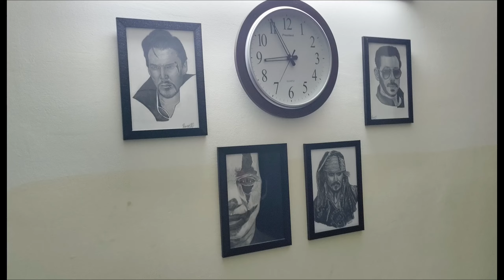Hey bhagwan kaisa exam centre de diya 😓. Sahil Kanu Weekly Vlogs.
Hey guys me and kanu are doing travel vlogs here.